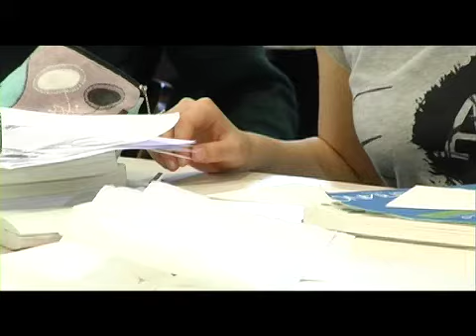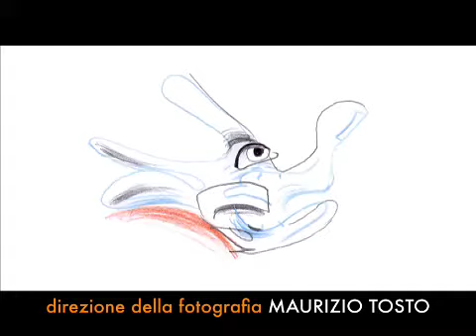Mi Master illustrazione: Olga & Andrej Dugin, workshop.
Una storia d'amore nel nome dell'arte.
Olga e Andrej Dugin al MiMaster di illustrazione Editoriale 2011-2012